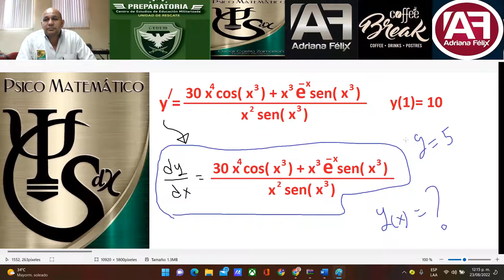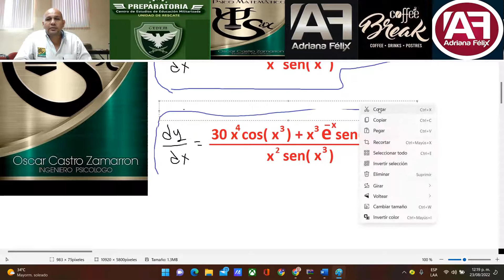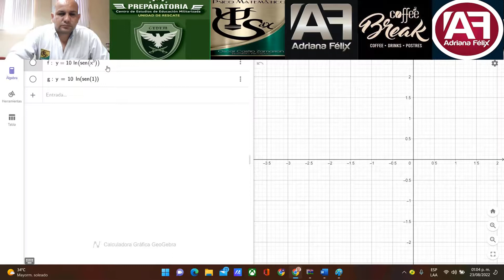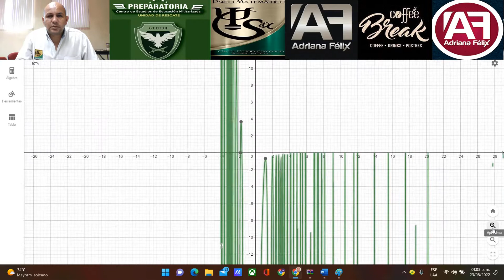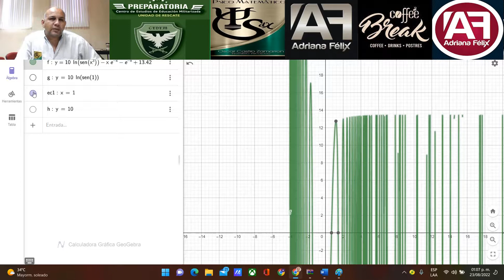separación de variables 1.1 agosto 2022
separación de variables, Oscar Arturo Castro Zamarrón